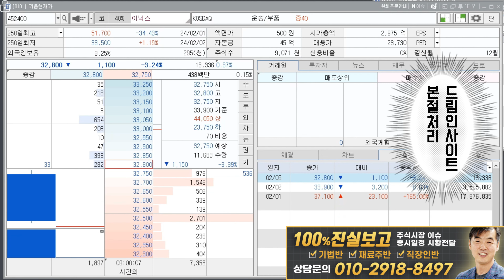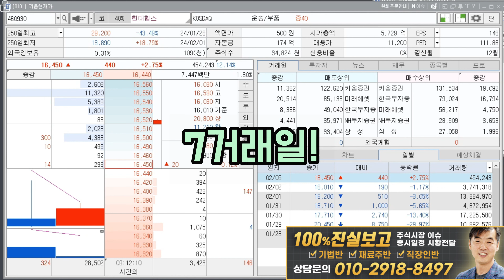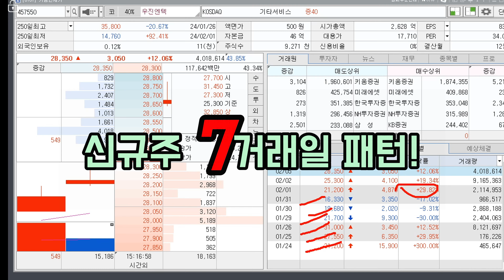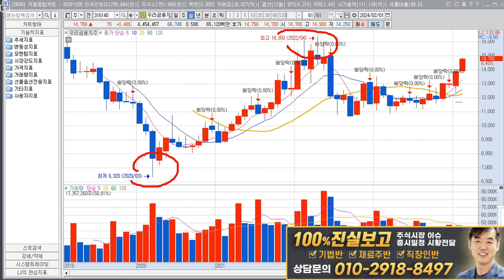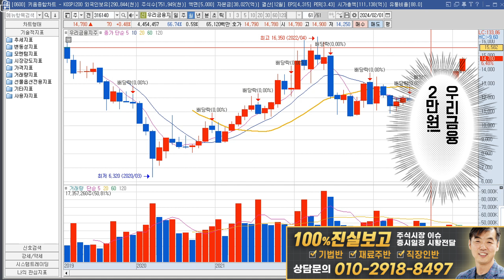현대힘스 이닉스 천기가이 기법적중! 은행주에도 눈을 돌린다, 대장은 누구!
현대힘스와 이닉스 천기가이 기법적중!
우량주관점에서 은행주에도 관심을 가져봅니다.

천기가이 주식정보 스터디공유의 방 비번은 740000입니다. 주소 크릭 하시고 비번 치시고 입장바랍니다.